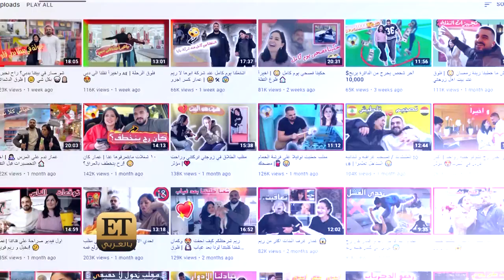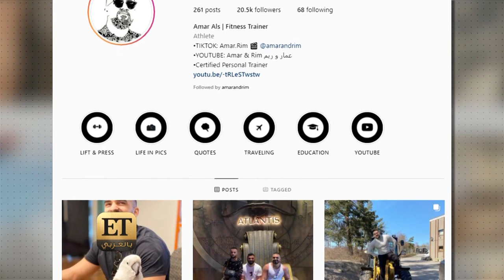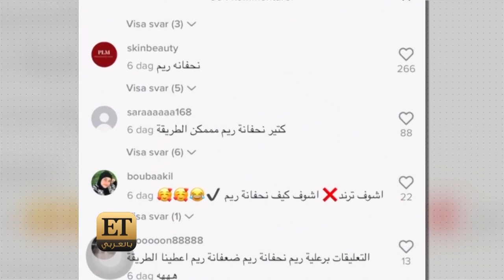عمار وريم من أشهر الـثنائيات على تيك توك🙌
عمار من العراق وريم من لبنان، ثنائي إشتهر على تطبيق تيك توك، وانطلق عبر منصات التواصل الإجتماعي المختلفة،واشتهر الثنائي بالفيديوهات الطريفة عن الـلايف ستايل وعلاقة الثنائيات.👈تابعوهم